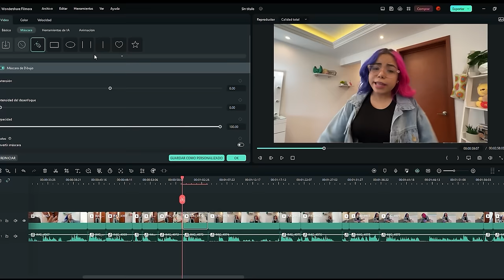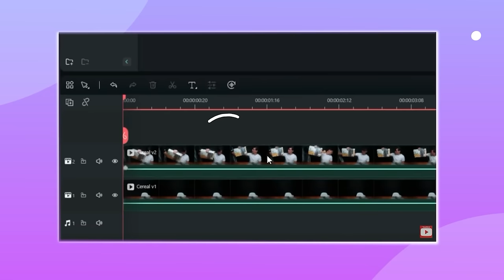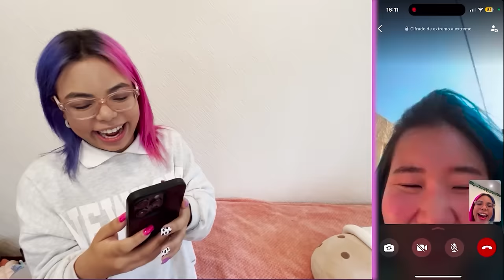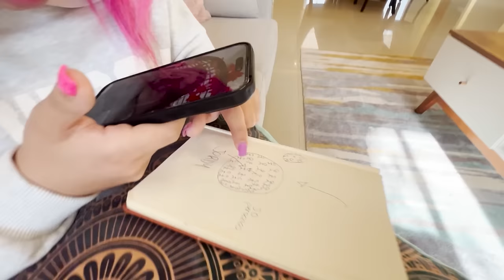BROMAS A MIS AMIGOS YOTUBERS | Susy Mouriz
Le hice BROMAS TELEFÓNICASa mis amigos youtubers!! 🤣😳 Y no van a creer cuales fueron sus reacciones XDD
Espero que les guste esta video :3 los amoooo!!💕